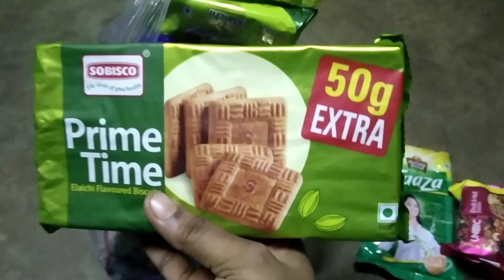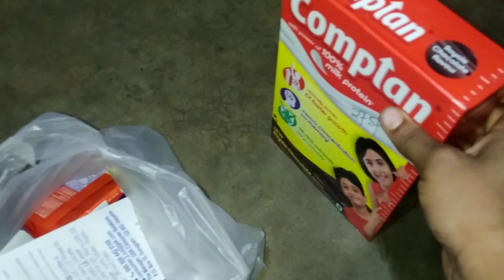আজ সন্ধ্যেয় ছেলের পছন্দের টিফিন করলাম।vlogsvideo video bengalivlogs#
আজ সন্ধ্যেয় ছেলের পছন্দের টিফিন করলাম।